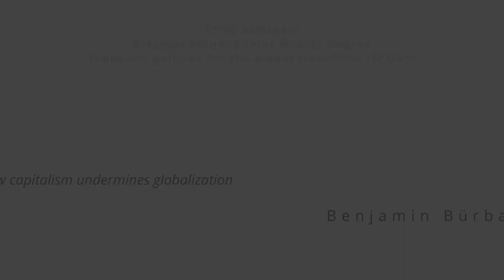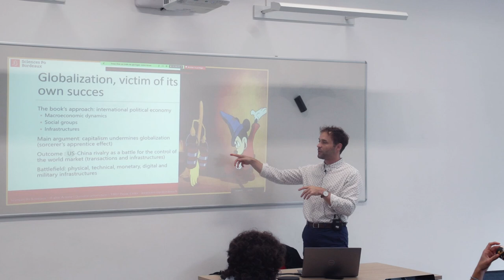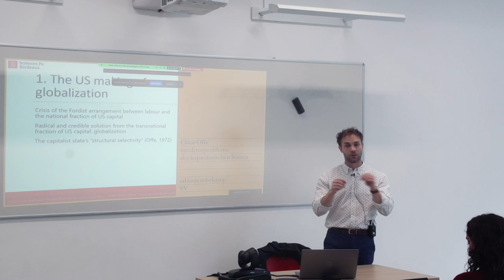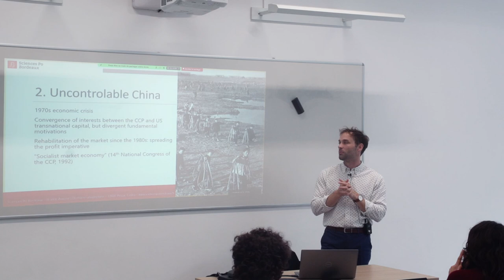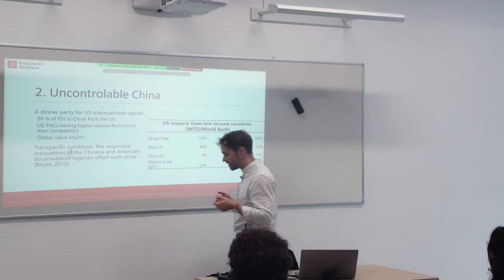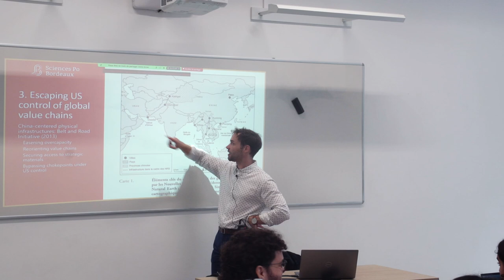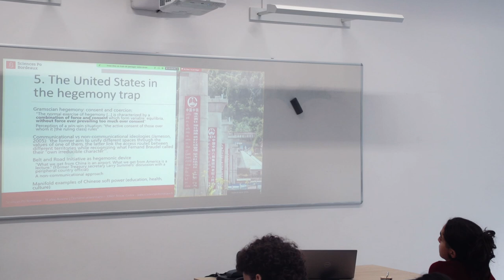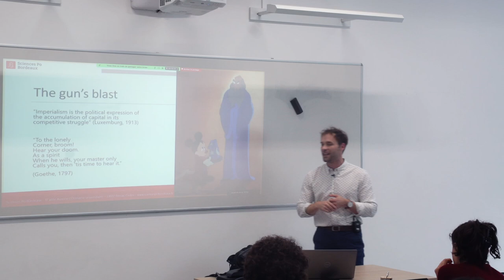#272 — China vs. United States: how capitalism undermines globalization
Benjamin Bürbaumer, Assistant professor of economics at Sciences Po Bordeaux.